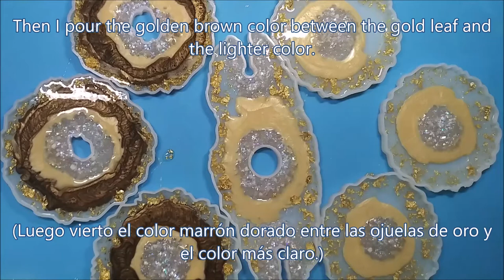Resin Craft #15 - Golden Brown Coasters and Wine Butler Set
Resin Craft #15 -  Golden Brown Coasters and Wine Butler Set: this is a coaster set I made as a commission with 2 other sets, and it came out really beautiful!

0:00 Intro

Links to the material I used:

Dr. Crafty Epoxy Resin:
Geode Coaster Silicone Mold set:
Wine Butler Silicone Mold:
Mica Powder Golden Brown:
Mica Powder Yellowish Gold
Resin Pigment:
Gold Leaf:
Mixing Popsicle Sticks:
Measuring Cups:
ICE Resin Ocean Glass Glitter Shards
Heat Gun:
Chemical Respirator:
Nitrile Gloves:
Crushed crystal & white pebbles: Dollar Tree Store